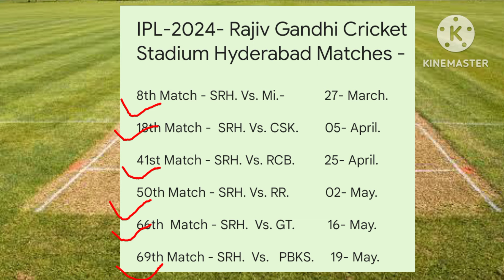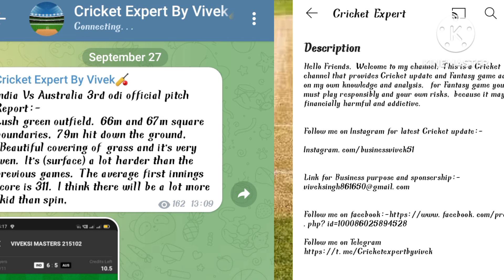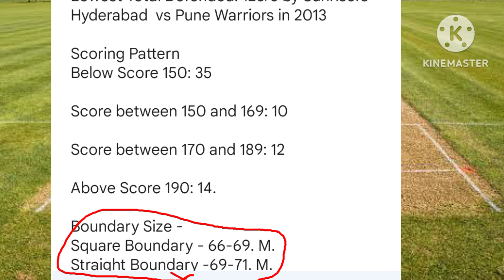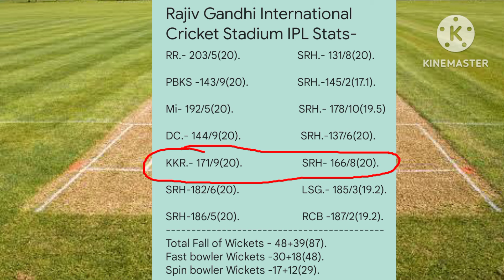IPL-2024- Rajiv Gandhi International Cricket Stadium Hyderabad Pitch Report/SRH Vs. Mi. Vs. SRH.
IPL-2024- Rajiv Gandhi International Cricket Stadium Hyderabad Pitch Report/SRH Vs. Mi. Vs. SRH. Rajiv Gandhi International Cricket Stadium Hyderabad Pitch Report.
Your Queries -
1- Mumbai Indians Vs sunrisers Hyderabad match rajiv gandhi cricket stadium Hyderabad Pitch Report.
2- Sunrisers Hyderabad Vs Mumbai Indians match rajiv gandhi cricket stadium Hyderabad Pitch Report.
3- Mi. Vs. SRH match rajiv gandhi cricket stadium Hyderabad Pitch Report.
4- SRH Vs mi. match rajiv gandhi cricket stadium Hyderabad Pitch Report.
5- cricket Expert.

Instagram.com/businessvivek51.